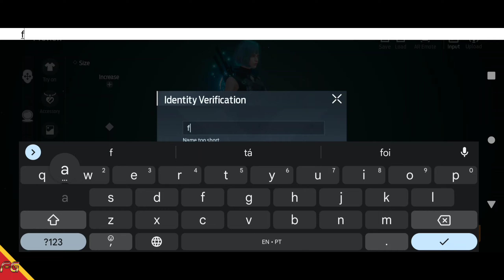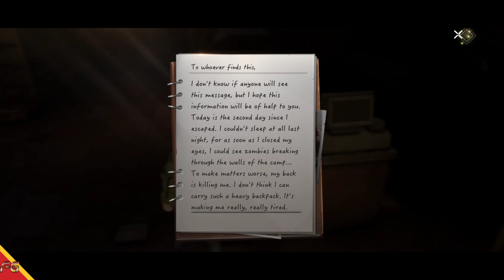Undawn Global - Beta Final (Ultra Gráficos) Gameplay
►Download
►Tamanho ~ 8.29GB

🚩▪▪▪▪▶Informações◀▪▪▪▪▪▪▪
📲Suporte de Login: Google, Convidado